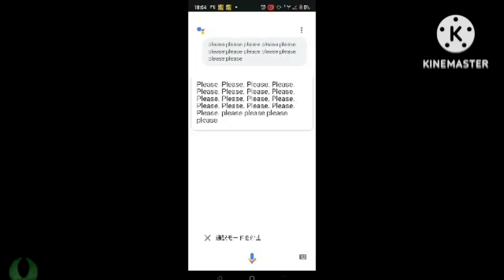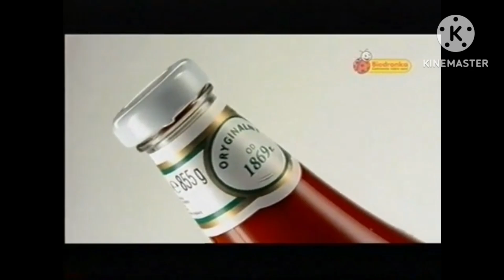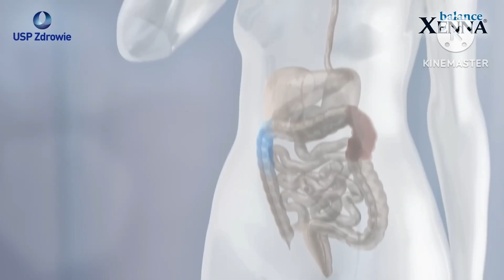[FAKE] USP Zdrowie TV - Zmiana oprawy graficznej (1.09.2024)